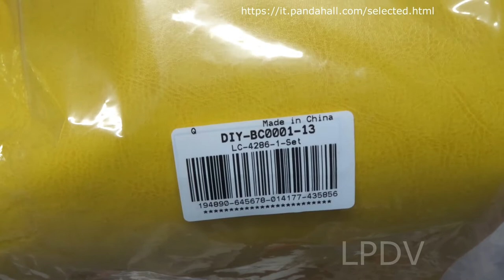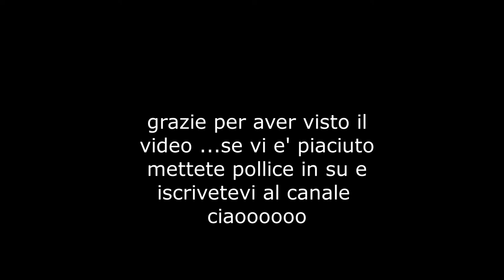Portachiavi collaborazione pandahall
Prtachiavi facile facile e veloce

codici prodotto
simil pelle: DIY-BC0001-13
portachiavi e pinza : IFIN-PH0001-80